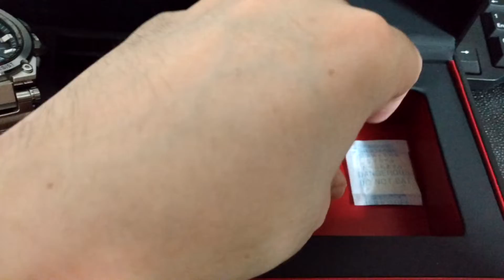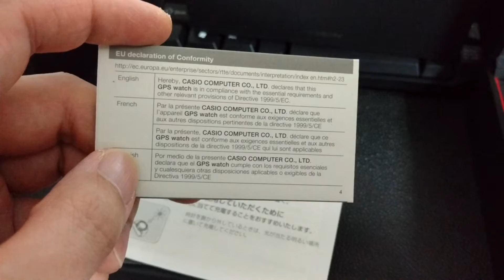G-SHOCK MT-G GPS ハイブリッド電波ソーラー ( MTG-G1000D-1AJF )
お気に入りの腕時計です ٩(๑❛ᴗ❛๑)۶